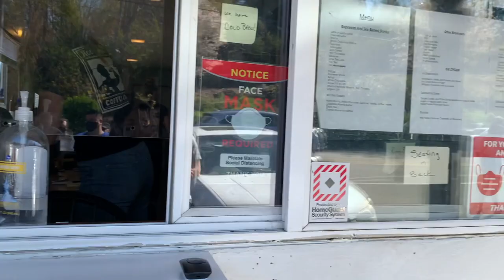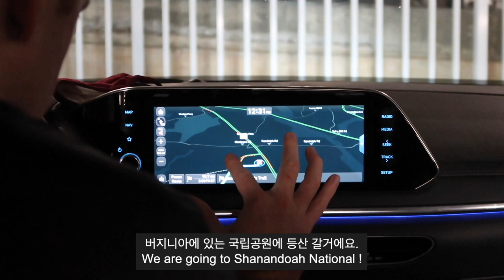Calm before the Storm (DC trip, pilates, golf, hikes, my painting)